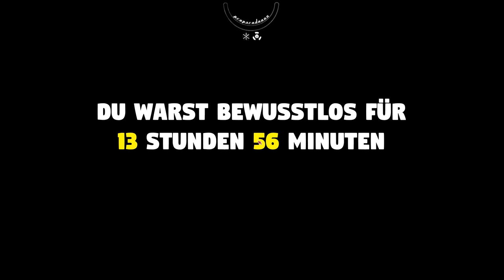Mr. Prepper - BETA #11: Eine Jacke für Bob! | Gameplay German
►TITEL: Mr. Prepper
►GENRE: Action, Abenteuer, Gelegenheitsspiele, Indie, RPG, Simulation
►ENTWICKLER: Rejected Games
►PUBLISHER: PlayWay S.A.
►FRANCHISE: PlayWay S.A.
►VERÖFFENTLICHUNG: Final preparations